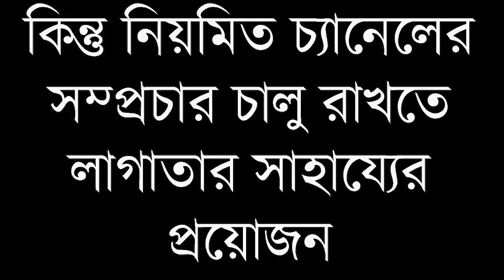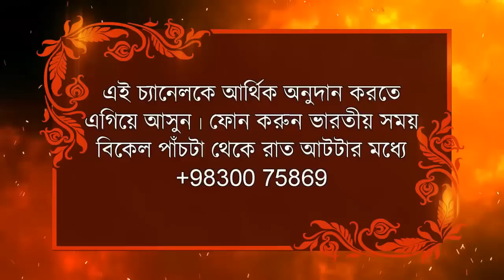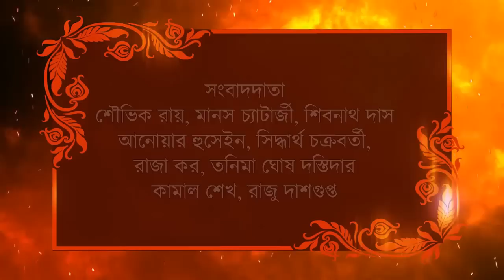জনমত সমীক্ষা নয় মেঘালয় বিধানসভা নির্বাচন ২০২৩ Meghalaya Assembly Election 2023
rahul gandhi
bjp
bjp news
tmc
tmc gov
cpim
indian politics
modi
pm modi
modi twitter
political news